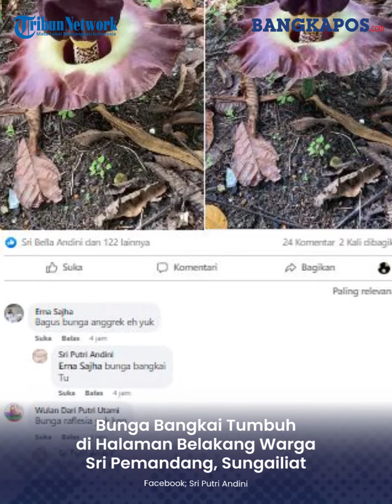Bunga Bangkai Tumbuh di Halaman Belakang Warga Sri Pemandang, Sungailiat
Bunga bangkai tumbuh di halaman belakang rumah warga di Jalan Sri Pemandang, Srimenanti, Kecamatan Sungailiat, Kabupaten Bangka.